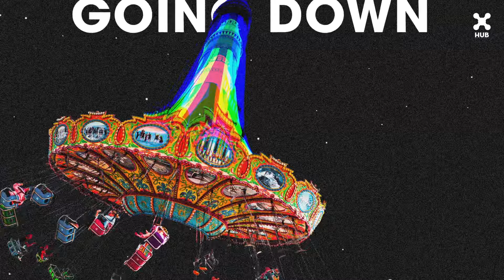Evokings, WildCap - Going Down (Pseudo Video)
Music video by Evokings, WildCap performing Going Down (Pseudo Video). (C) 2019 Sony Music Entertainment Brasil ltda. sob licença exclusiva de HUB Records.